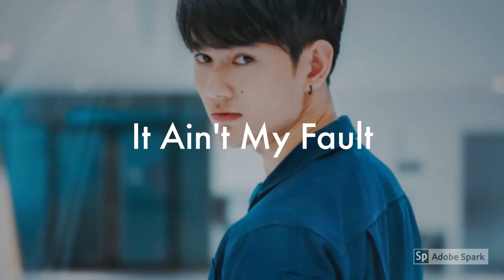2 Moons 2 the series | Forth x Beam | it Ain't My Fault [FMV]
Finally finish make this FMV took me exactly 12hrs ... and i'm satisfied with the result of how it came out , it was somewhat hard but i did it ^ ^ I hope y'all liked the fmv as much as i do ♥

Note * this video is a FANMADE for Forth from 2 moons 2 ENJOY!!!

if you like this video ~ Thanks